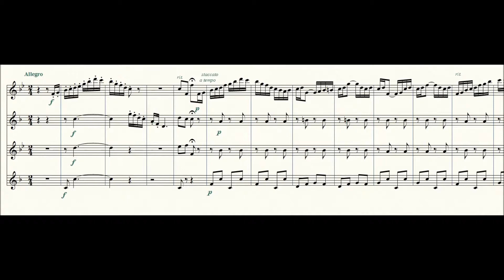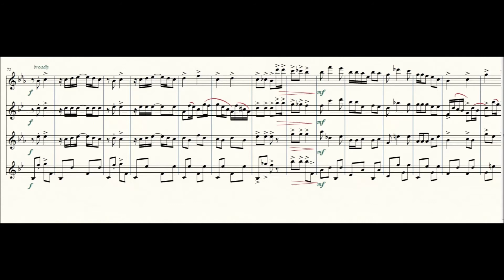marionnette (QUATUOR SAXOPHONES) édition SOLDANO